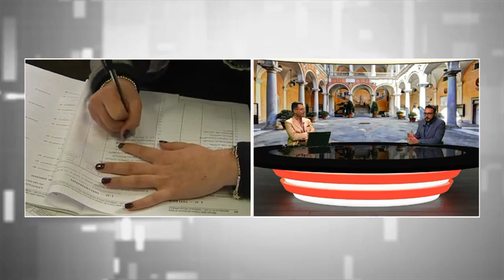Pallavicini (Toti per Bucci): porterò in Comune la mia esperienza professionale